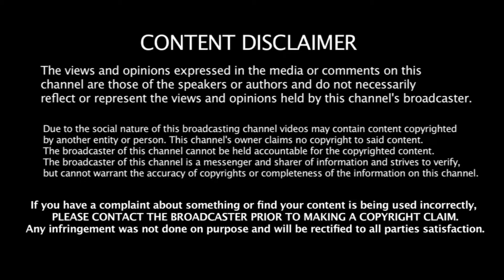TEAM OF THE SEASON 2014/2015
THE BEST TEAM OF THE 2014/2015 SEASON.